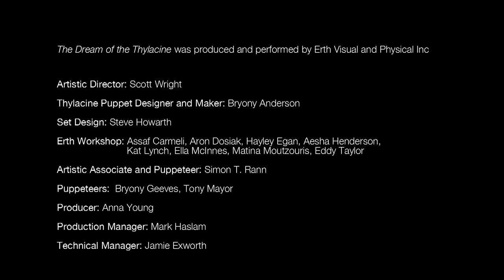In The Making: Thylacine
In March 2013, Erth Visual and Physical Inc. premiered their production of ‘The Dream of the Thylacine’ at the Tasmanian Museum and Art Gallery (TMAG) as part of the Ten Days on the Island Festival in Hobart. Based on the illustrated children’s storybook of the same name by Ron Brooks and Margaret Wild, Erth’s production tells the story of the world’s last Tasmanian tiger through life-like puppetry, set design, music and voices recounting the text and local peoples’ stories about the tiger. Directed by Artistic Director Scott Wright, Erth engaged the talents of puppet-maker and artist Bryony Anderson to bring the thylacine to life.